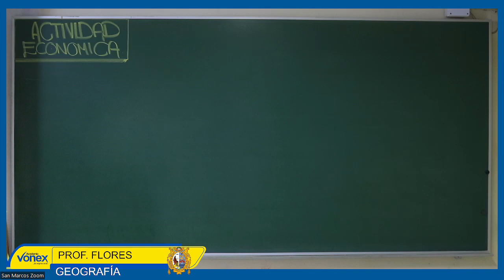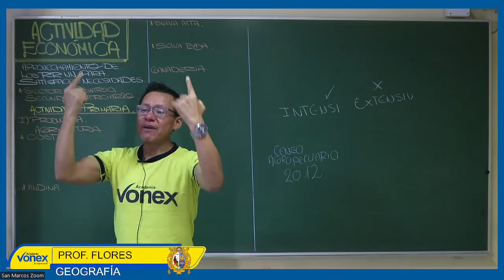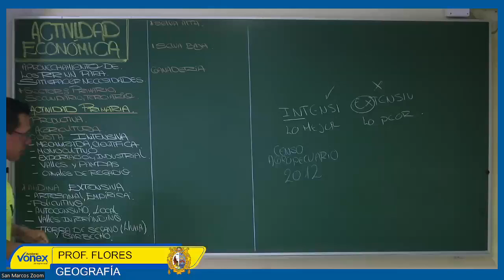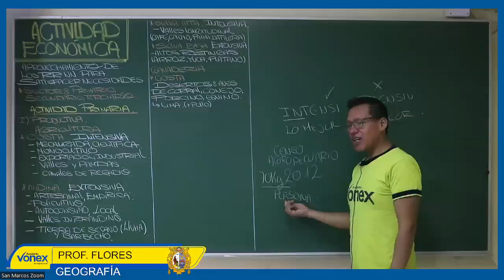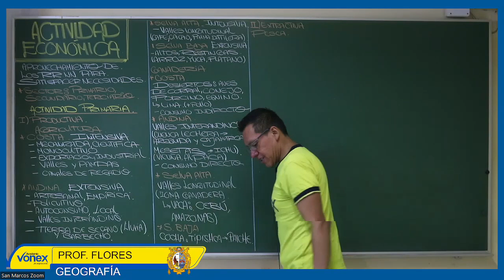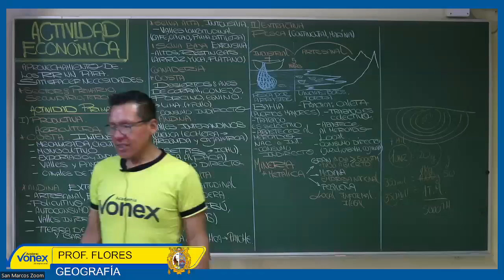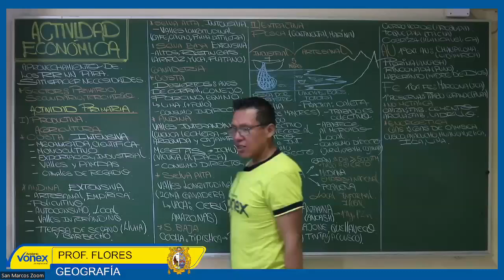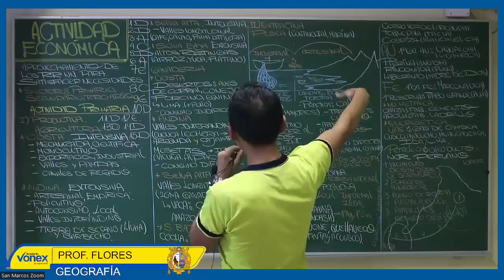GEOGRAFÍA - SEMANA 32 - SAN MARCOS 2023